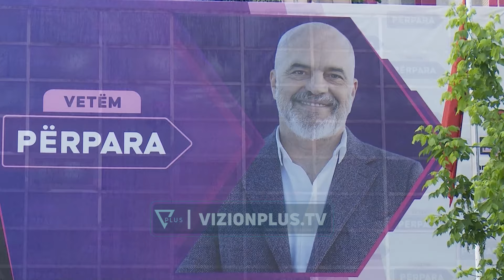Rama mbledh drejtuesit politikë, diskutohen përgatitjet për kongresin dhe anëtarësimet e reja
Për thuajse dy orë kryesocialisti Edi Rama mbajti në një mbledhje 12 drejtuesit politik të qarqeve.

Turi i takimeve me socialistët në diasporë, zgjerimi i partisë me anëtarë të rinj dhe zgjedhja e delegatëve të rinj të kongresit ishin disa nga çështjet në disktutim të cilat prijnë kongresin e Partisë Socialiste në qershor.

Të dielën e ardhshme Edi Rama do të jetë në Athinë ku është parashikuar një takim me mbështetës të Partisë Socialiste atje. Dje gazeta greke “Kathemirini” shkruante se kryeministrit Edi Rama i është kërkuar që takimin ta shtyjë pas 9 qershorit të zhvillimit të zgjedhjeve për deputetët e rinj të parlamentit evropian.

Burime për Vizion Plus bëjnë me dije se deri më tani nga agjenda në diasporë e kryesocialistit Edi Rama nuk ka asnjë ndryshim.

Ajo është parashikuar të zhvillohet në 12 maj, një datë që përkon dhe me arrestimin e kryebashkiakut të zgjedhur të Himarës Fredi Beleri, që është edhe kandidati për eurodeputet i “Demokracia e Re”, partia e kryeministrit grek Kyriakos Mitsotakis.

Para se Edi Rama të takohet me shqiptarët socialistë që jetojnë në Greqi e më pas në Itali, Britani e Madhe, Gjermani, anëtarët socialistë në të gjithë vendin do të thirren në votim për të zgjedhur delegatët e rinj të PS.

Deri në qershorin e kongresit por edhe me themelimin e partisë, nga drejtuesit politik është kërkuar që anëtarësia të rritet në total me 50 mijë.

Edhe këtë herë Edi Rama nuk foli për mediat. Jashtë nuk e prisnin vetëm gazetarët për të marrë një qëndrim të kryeministrit pas thirrjes në SPAK të kryebashkiakut të Tiranës Erion Veliaj që ishte në mbledhje, por edhe disa minatorë që i kërkojnë qeverisë së tij tu njohë statusin e minatorit. /vizionplus.tv